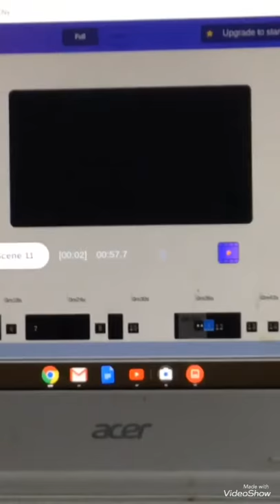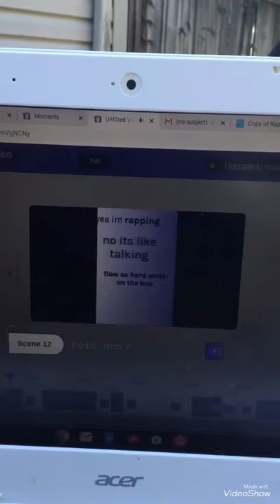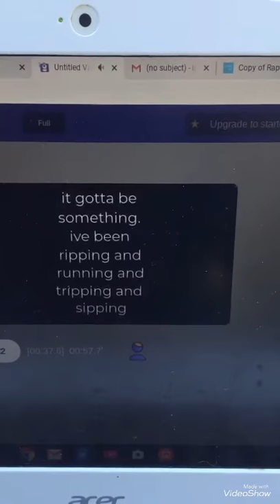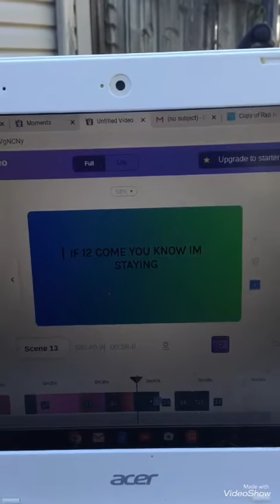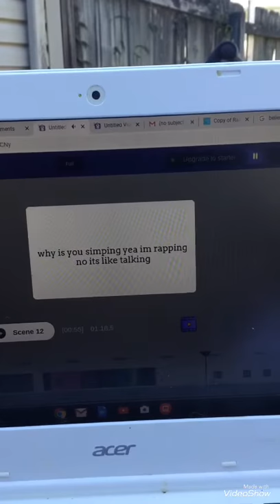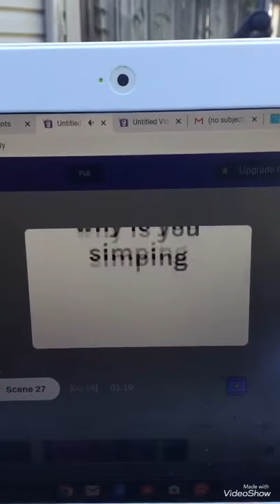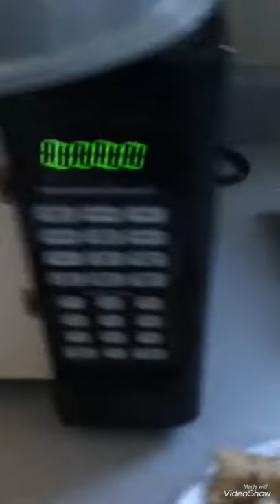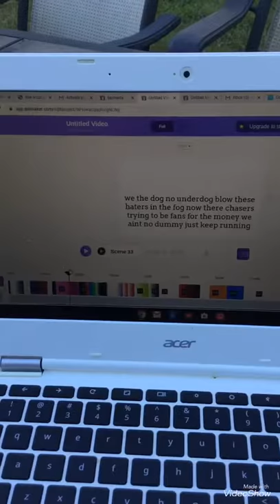Making a lyric video for my song